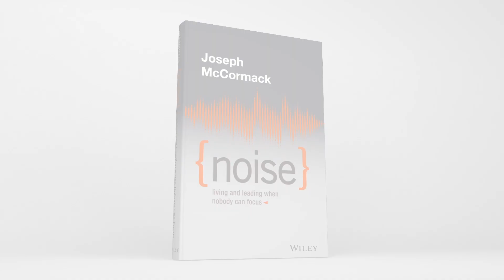NOISE: Living and Leading When Nobody Can Focus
Noise will be released December 1st, and it is currently available for pre-sale.